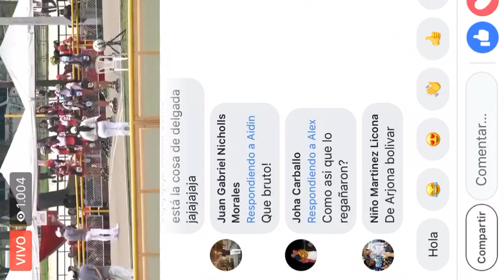medalla de ORO. en bogota. 19 oct 2018 paola Andrea segura ordoñez